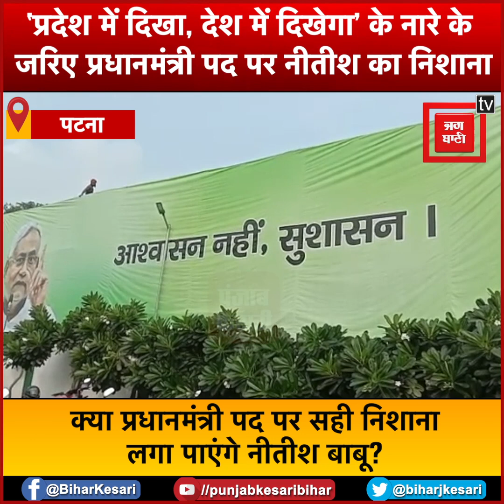‘प्रदेश में दिखा, देश में दिखेगा’ के नारे से प्रधानमंत्री पद पर नीतीश का निशाना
‘प्रदेश में दिखा, देश में दिखेगा’ के नारे से प्रधानमंत्री पद पर नीतीश का निशाना, जेडीयू कार्यालय में लगे पोस्टरों के जरिए सुशासन बाबू ने ठोंका दावा

Nitish's target on the post of Prime Minister with the slogan 'Desh Mein Desh Mein Desh Mein Dekha', good governance babu claimed through posters in JDU office